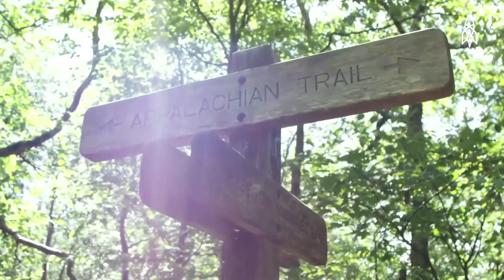Smashing the Appalachian Trail Speed Record With an Ultra-Distance Legend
In September 2016, ultra-distance running legend Karl Meltzer set the speed record for traversing the iconic Appalachian Trail—a beastly 2,190-mile-long, 14-state trek through the eastern United States. Starting from Mount Katahdin in Maine, he reached the trail’s southern terminus on Georgia's Springer Mountain in an incredible 45 days, 22 hours and 38 minutes. Having trouble with the math? That's ***47 miles a day***, including one uninterrupted 23-hour stretch. Meltzer didn't best the previous record by over 10 hours all by himself. As he says: "You really have to have a team; it's not just the one guy running."